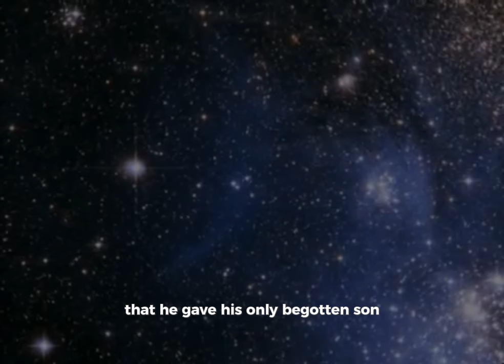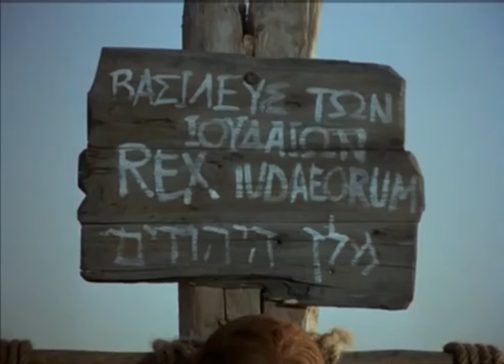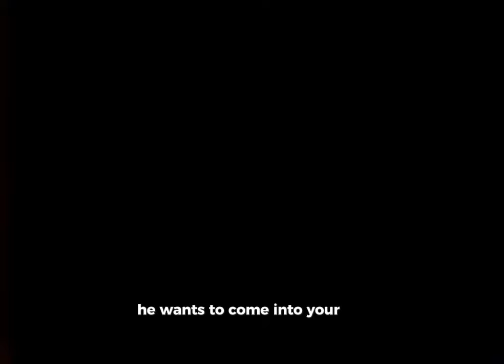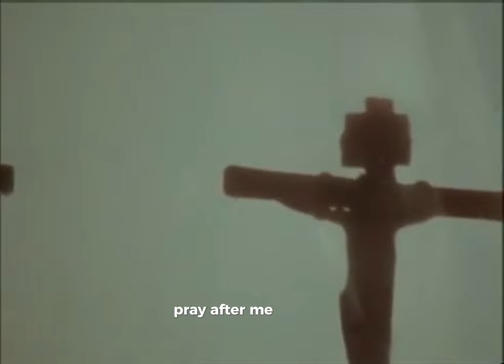JESUS - FULL MOVIE - with subtitles !!!